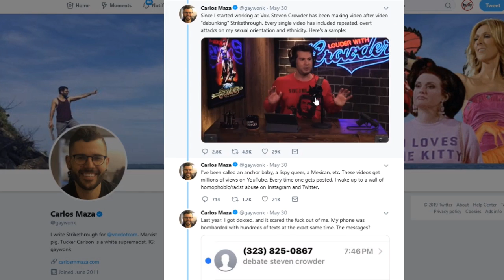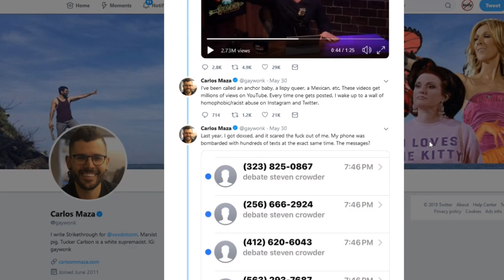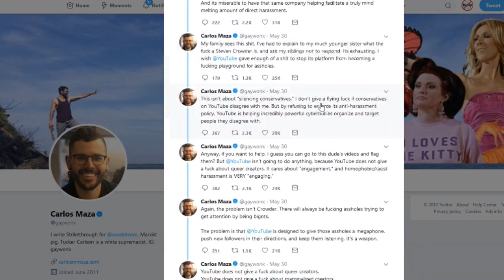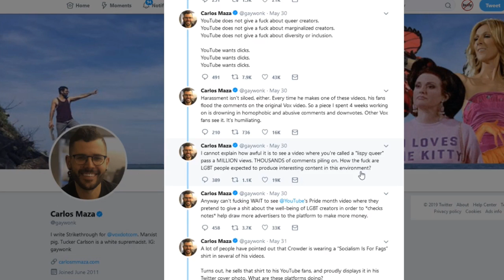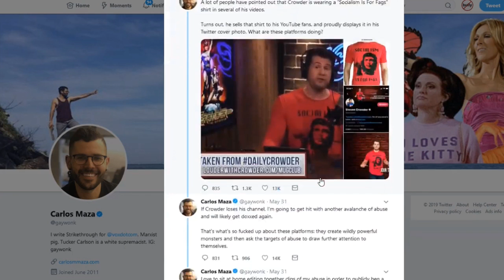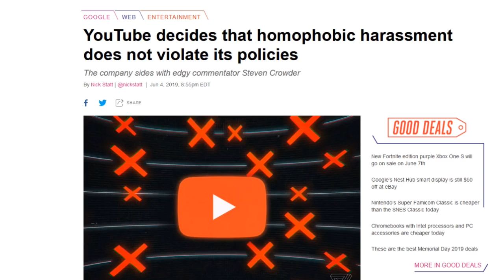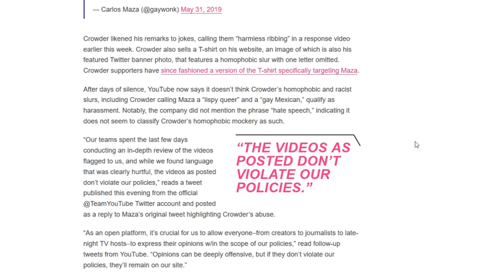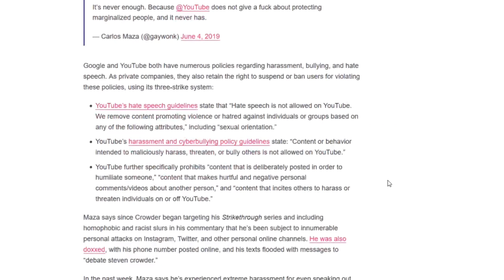Mister Metokur ( The State Of It All ) (05-06-19)